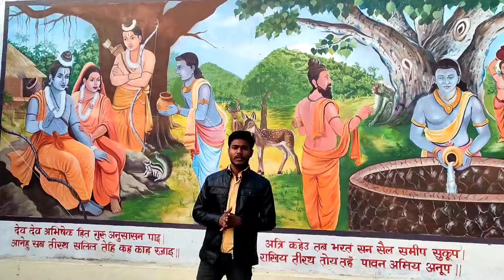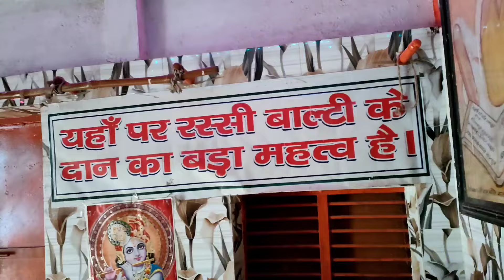Bharatkoop temple || भरतकूप चित्रकूट मंदिर का रहस्य || bharatkoop mandir chitrakoot uttar pradesh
दोस्तों आज की इस वीडियो में भरतकूप के रहस्य को उजागर कर रहें है । चित्रकूट से 18km. की दूरी पर स्थित भरतकूप मंदिर में एक कूप है जिसका धार्मिक महत्व बाबा तुलसीदास ने रामचरित मानस में वर्णित किया है। जब प्रभु श्रीराम चौदह साल का वनवास काटने के लिए चित्रकूट आए थे। उस समय भरत जी को माता कैकेयी के क्रियाकलाप कर काफी दुख हुआ था। वे अयोध्या की जनता के साथ राम को मनाने चित्रकूट आए थे। साथ में प्रभु का राज्याभिषेक करने को समस्त तीर्थो की जल भी लाए थे लेकिन भगवान राम चौदह साल वन रहने को दृढ़ प्रतिज्ञ थे। इस पर भरत जी काफी निराश हुए और जो जल व सामग्री प्रभु के राज्याभिषेक को लाए थे उसको इसी कूप में छोड़ दिया था और भगवान राम की खड़ाऊ लेकर लौट गए थे। यहां पर बना भरतकूप मंदिर भी अत्यंत भव्य है। इस मंदिर में भगवान राम, सीता, लक्ष्मण, भरत व शत्रुघन की मूर्तियां विराजमान है। सभी प्रतिमाएं धातु की है। वास्तुशिल्प के आधार पर मंदिर काफी प्राचीन है। माना जाता है कि बुंदेल शासकों के समय में मंदिर का निर्माण हुआ था।

▬▬▬▬ஜ۩۞۩ஜ▬▬▬▬